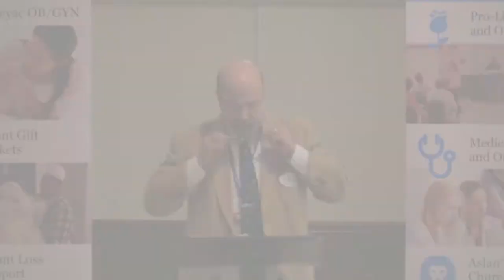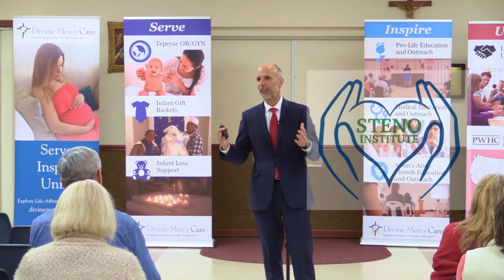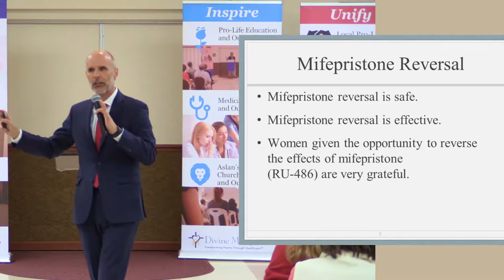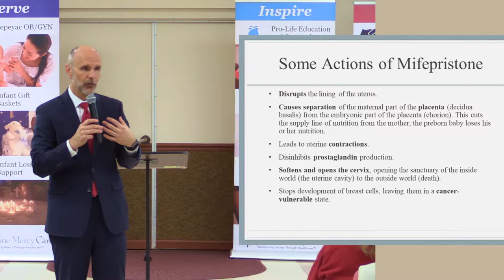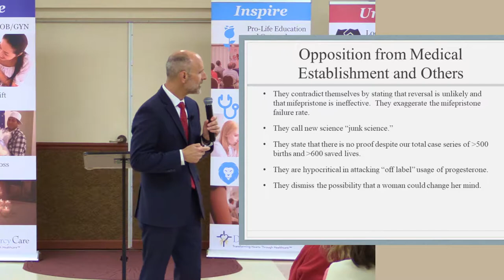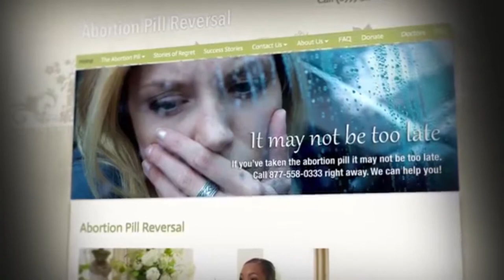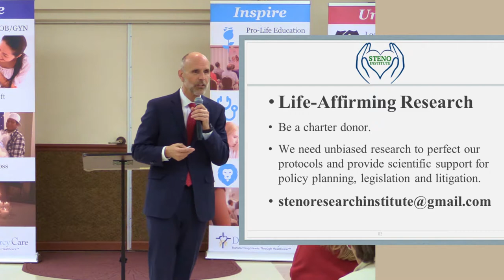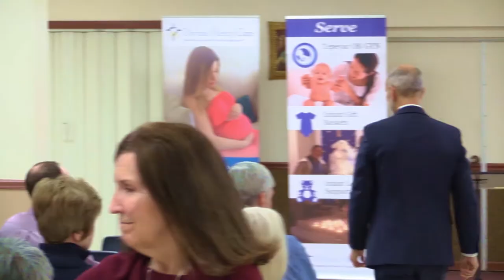Dr. George Delgado - The Life-Saving Innovation of Abortion Pill Reversal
Dr. Delgado is the founder of Abortion Pill Reversal, now a program of Heartbeat International, and is the author or co-author of three articles in the peer-reviewed medical literature that support the use of progesterone for the reversal of Mifepristone (RU-486) medical abortions. Under his guidance, more than 400 babies have been saved with the reversal of medical abortions.